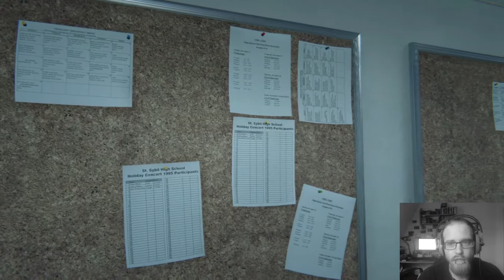Eine Frau und ihre Spitzhacke! 🔪 Outlast 2 #1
Outlast 2 macht uns mit Sullivan Knoth und seinen Anhängern bekannt. Er hat unsere sündhafte Welt hinter sich gelassen und tief in der Wildnis und fernab von jeglicher Zivilisation die Stadt Tempel Gate gegründet. Knoth und seine Gemeinde bereiten sich auf die Widrigkeiten des Endes der Zeiten vor und wir sind mittendrin.
Wir sind Blake Langermann, ein Kameramann und arbeiten mit unserer Frau Lynn zusammen. Wir sind Enthüllungsjournalisten und dazu bereit, Risiken auf uns zu nehmen und nicht locker zu lassen, um Geschichten aufzudecken, an die sich sonst niemand herantraut.
Wir sind auf der Spur einer Reihe von Hinweisen, die mit dem scheinbar unmöglichen Mord an einer schwangeren Frau ihren Anfang nahm, die als Jane Doe bekannt war.
Die Ermittlungen haben uns meilenweit in die Wüste Arizonas geführt, in eine Dunkelheit, die so schwarz ist, das kein Licht sie erhellen kann und so voller tiefgründiger Korruption, dass es vielleicht das Vernünftigste wäre, einfach verrückt zu werden.